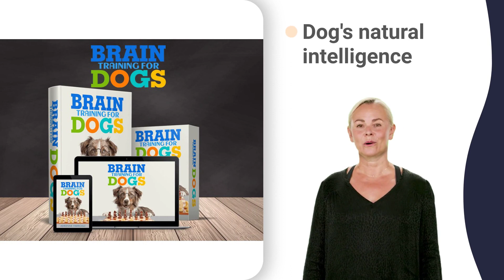puppy solutions qigong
dog barking constantly forward,
the dog would not stop barking part 3,
teaching a dog to protect you,
how to train a puppy walk on leash,
how to stop my dog biting my hands,
how to train a puppy that bites vibrate,
how to get dogs to stop play biting,
how to stop my dog biting his tail,
how to stop my dog biting my cat,
will my puppy stop biting in the house,
how to keep puppy from biting me dog,
how to keep puppy from biting me first,
how to keep puppy from biting me rachel,
how to stop a dog play biting rough,
how to teach my puppy not to bite me k9,
how to teach my puppy not to bite me up,
puppy biting clothes compilation,
how to stop puppy biting older dog bark,
how to stop puppy biting older dog k9,
buying a puppy from puppyspot,
how to tame a puppy biting by hand,
how to tame a puppy biting really easy,
getting a dog used to a new home,
getting a puppy with a full time job,
training a dog to give you his paw,
puppy biting constantly chewing,
my puppy will not stop biting me less,
my puppy will not stop biting me yorkie,
how to break a dog from biting rats,
brain training for dogs youtube,
guard dog training cane corso,
how to stop a puppy chewing the carpet,
how to stop my puppy biting my clothes,
why does my dog try to bite me,
how can i stop my dog biting me 5 min,
how can i stop my dog biting me 6 feet,
how to get a dog to quit biting 2 weeks,
how to train your dog to not bark 5 min,
excessive dog barking compilation,
how to make your dog to stop biting,
how to make a beagle puppy stop biting,
how to make puppy stop biting in house,
why does my pitbull puppy bite so much,
my dog won't stop barking at my cat,
my dog won't stop barking in his cage,
how to stop barking with a shock collar,
how to make a puppy stop biting indoors,
how to stop biting in puppies 12 weeks,
how to stop dog biting hands 5 months,
excessive puppy biting rottweiler,
how to stop a puppy biting your feet,
how to stop my puppy chewing the lead,
how to discourage puppy biting,
how to prevent dog from biting,
how to stop a dog biting you everything,
how to stop a dog biting you home,
best way to stop a puppy biting down,
best way to stop a puppy biting someone,
how to stop a pup biting 3 weeks,
how to stop a puppy biting feet clean,
how to stop a puppy biting feet loose,
teach puppy not to jump up on you,
get your puppy to stop biting in crate,
how to deal with a biting puppy glands,
how to deal with a biting puppy lungs,
how to train a dog not to bite you good,
how to train a dog not to bite you home,
how to get your dog to stop nipping,
puppy constantly biting guests,
how to stop play biting in puppies paw,
how to stop play biting in puppies raw,
how to train dog to not bite 7 year old,
nipping puppy training drills,
nipping puppy training jacqueline,
nipping puppy training podcast,
nipping puppy training reactivity,
puppy biting hands and feet what to do,
how to stop a puppy nipping other dogs,
how to stop dog from play biting gentle,
how to train your dog from biting rocks,
how to stop puppy from biting feet 2021,
how to stop puppy from biting feet live,
how to stop my puppy biting me longer,
how to stop my puppy biting me raw,
how to stop my puppy biting me yeah,
stop puppy from biting feet 6 weeks old,
stop dog from biting feet 6 month old,
how to stop a dog chewing its paws,
caesar dog training puppy biting,
how to stop your dog biting you crazy,
how to stop play biting in dogs biting,
how to stop play biting in dogs gentle,
how to stop play biting in dogs less,
how to stop play biting in dogs new,
how to stop play biting in dogs paws,
how to stop play biting in dogs rescue,
how to stop play biting in dogs safely,
training biting puppy labrador,
how to teach bite inhibition in a puppy,
how do i stop my puppy biting door,
correcting puppy biting aggressively,
correcting puppy biting gainer,